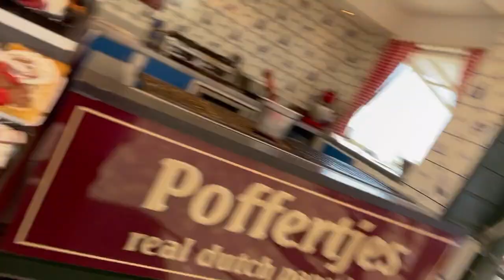PASSEANDO PELA HOLANDA COM MARCELO MADUREIRA